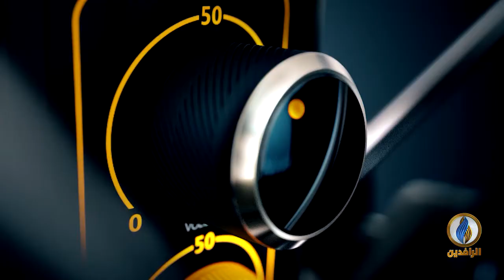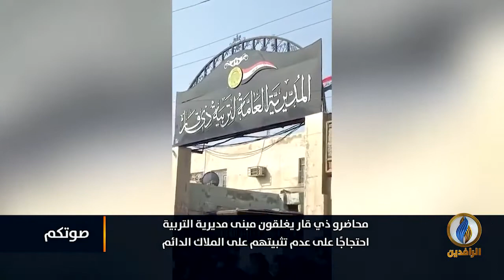صوتكم | المحاضرون المجانيون في العراق يتظاهرون للمطالبة بحقوقهم